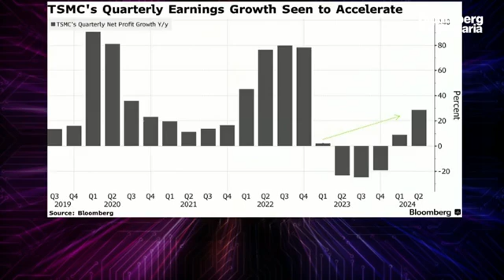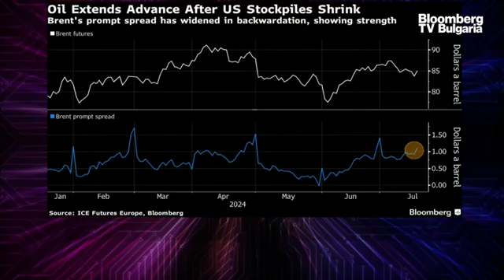Народното събрание одобри предложението за изменение на Закона за държавния бюджет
С 19 гласа "за" членовете на парламентарната Комисия по бюджет и финанси одобриха на първото си заседание предложението на Министерския съвет за изменение на Закона за държавния бюджет на Република България.

Промяната се налага заради актуализирания с 271 нови приоритетни проекта по Инвестиционните програми на общините до 2529 общо. Кметовете на общини могат да променят приоритетните си проекта в инвестиционните им програми в срок до 31 март, до 30 юни и до 30 септември 2024 г.